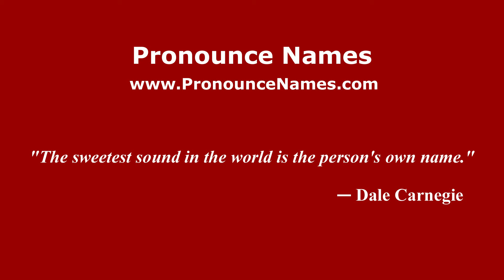How to pronounce Suzanna Wibowo (Indonesia/Indonesian) - PronounceNames.com